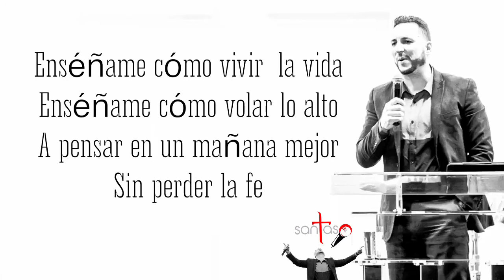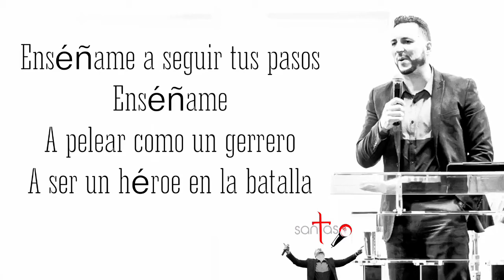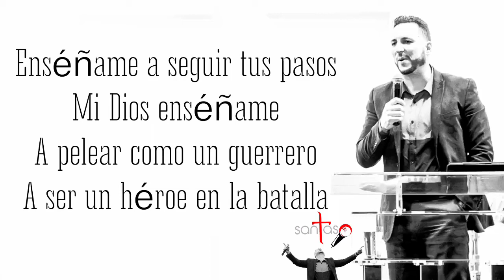Enséñame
José Peguero "Santaso"